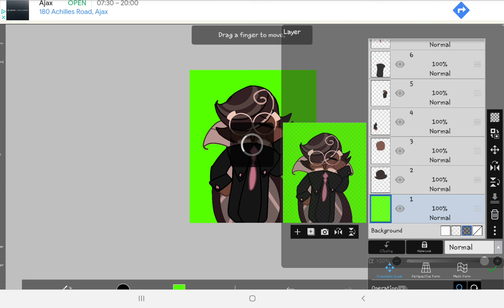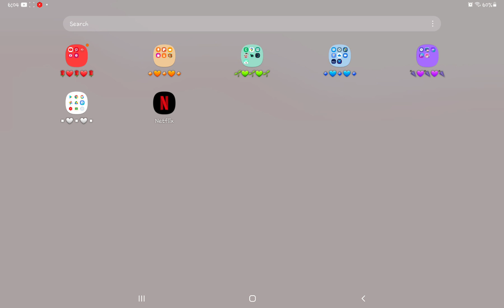I am so tired of all these crashes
nothing works for tweening so that's fun 😃